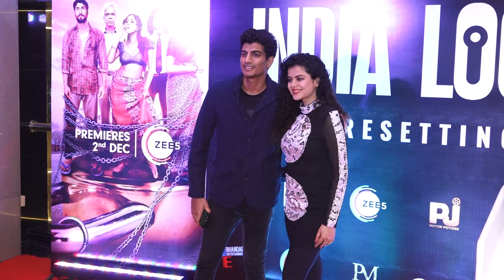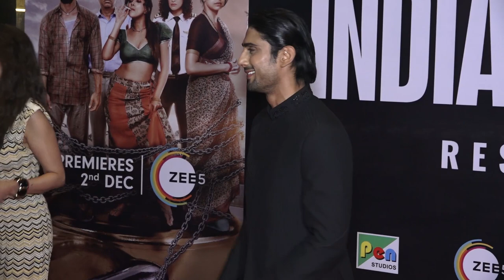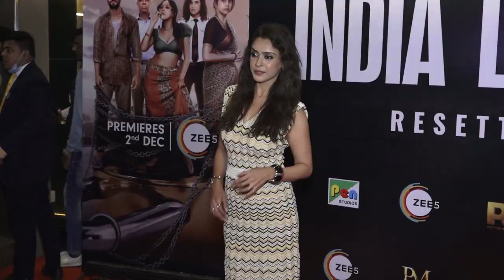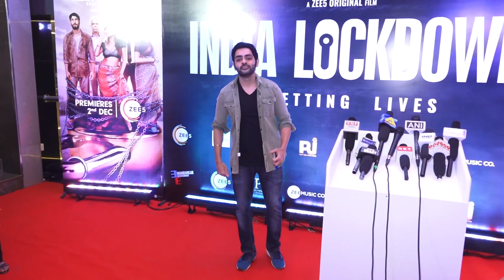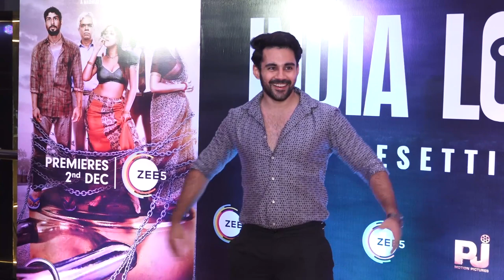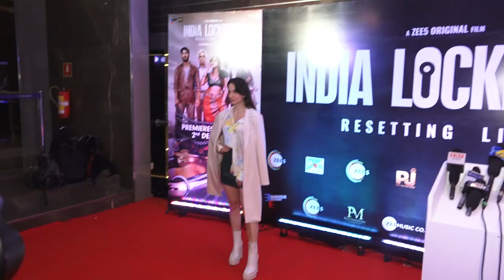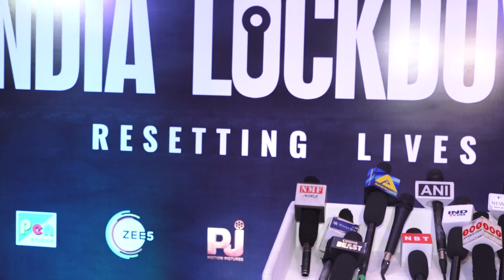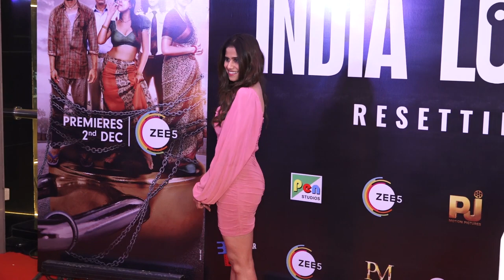INDIA LOCKDOWN Premiar at Anupam Kher, Aahana Kumra, Madhur Bhandarkar, Prateik Babbar, Shweta Basu